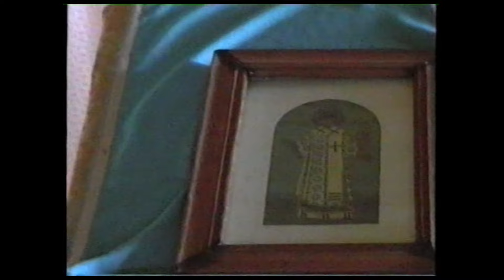Из истории храма свт. Филиппа в дер. Селищи 16.07.2003 Служит о. Леонид Береснев. Редкие арх. кадры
Из личного архива Елены Куракиной
Автор сюжета Елена Куракина